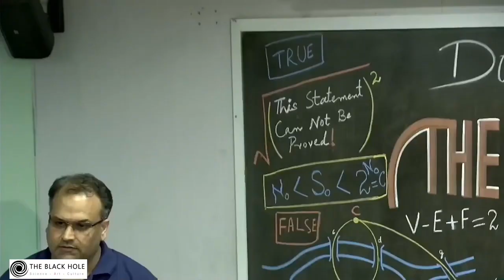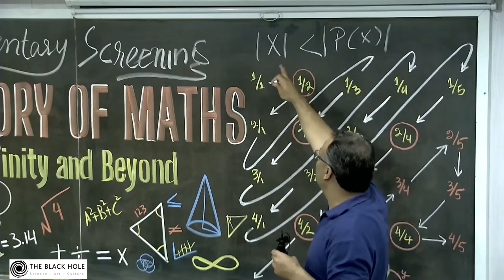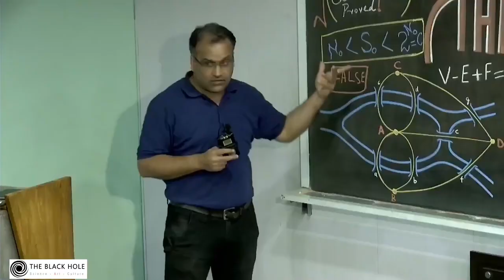Mathematics, Language and Philosophy | Discussion in TheBlackHole ♾️